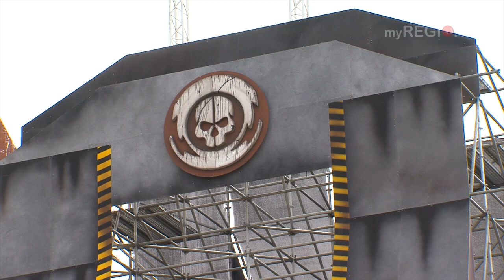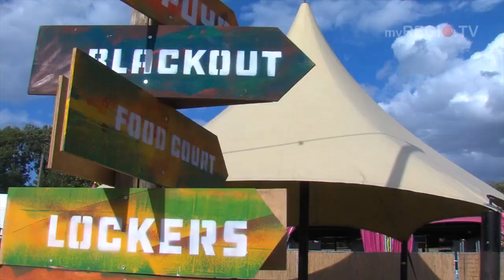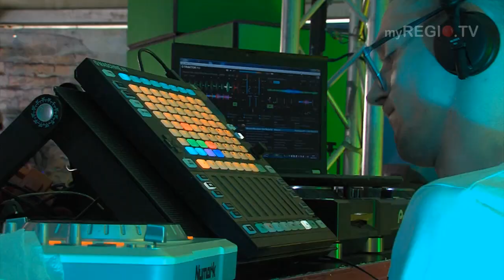myREGIO.TV - 10 Jahre Electrisize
Bevor beim ESIZE diese beeindruckenden Bilder entstehen können, bedarf es auch mit einer 10-jährigen Erfahrung immer noch mehrere Wochen der Vorbereitung.
Und was den Bühnenaufbau der einzelnen Stages angeht, heisst es sogar:
Nach dem Festival ist vor dem Festival, denn dafür beginnen die Planungen bereits rund 10 Monate vorher.